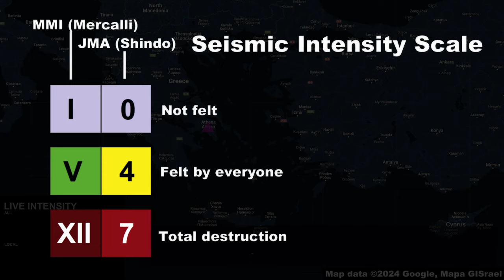[CURSED EARTHQUAKE SCENARIO] M 9.7 Aegean Sea Deep Earthquake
1. Do not use for planning purposes
2. Do not play in public due to alarm sound
3. Video footage may not be synchronized perfectly with map
4. Credit to video and image owners, they are not mine
5. This is a cursed scenario, it can't happen

By A.Savin - This file has been extracted from another file, FAL,